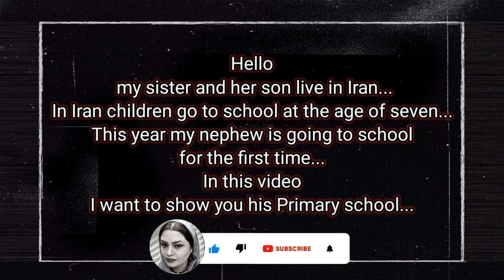elementary school in Iran/Primary school in Iran/ 133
Hello; I am "Berke"
 my sister and her son live in Iran...
In Iran, children go to school at the age of seven. This year my nephew is going to school for the first time...
In this video, I want to show you his Primary school...
Primary school in Iran
elementary school in Iran
133